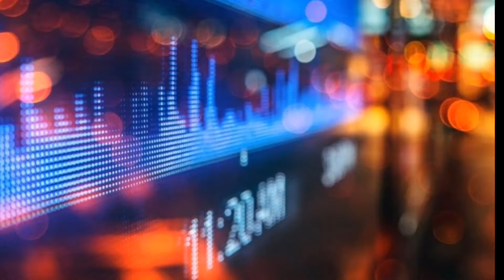Challenges Are Ahead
Sam Stovall, Chief Market Strategist, CFRA